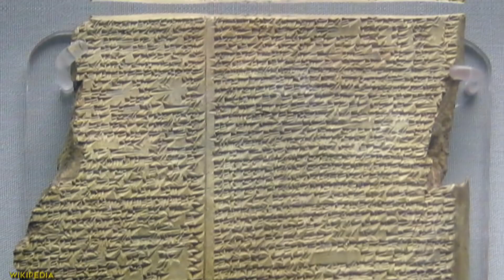Eternals Cosmic Powers Can Overtake These Avengers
Ever since Nick Fury started with an idea the Earth has found some mighty protectors, going from no powers to gods, powerful witches, supreme sorcerers, conduits for cosmic power, and even a Norse god. But the entire time...and by ‘entire time’ we mean ‘all of human existence’ there’s been a team of godlike beings just taking a pass at Earth threatening events like Casey at the Bat waiting for the perfect pitch.  While they insist that their creators permitted them only to interfere when their other creation threatened Earth in the universe’s worst case of ‘mom liked you best,’ this effectively immortal beings of unimaginable power have played fast and loose with that directive, giving humanity a nudge here and there and more than likely stepping up in ways that don’t strictly follow those rules. So how do Earth’s two teams of megapowers stack up? Comic book convention insists that even if the heroes will eventually team up, when they meet they must fight. But the question remains, who would come out on top? The ancient beings created out of cosmic energies would in a terribly one sided conflict, they’re all essentially Superman with extras. Even in a case of ‘same vs same’ the match ups would be swiftly decided. Lets see how some of these match ups would play out. Which match up would you like to see most played out in the MCU?

00:00 Intro
00:35 Starfox vs Scarlet Witch
02:14 Makkari vs Everyone
03:26 Thena vs Captain Marvel
04:39 Sersi vs Vision
05:54 Kingo vs Shang Chi
06:48 Ikarus Draws the Hulk
08:08 Blade vs Vampiro
08:48 Zuras vs Captain Marvel
09:58 Phastos vs Tony Stark
10:30 Kronos out Stranges Doctor Strange
11:07 Khoryphos vs Ant Man
11:45 Oceanus vs Namor
12:27 Virako vs Thor
13:07 Gilgamesh vs Captain America
14:03 Uni-mind vs Everyone

Written by: Ryan Carbrey
Narrated by: Justin Freitas @JustinFreitasVO
Edited by: Milos L.